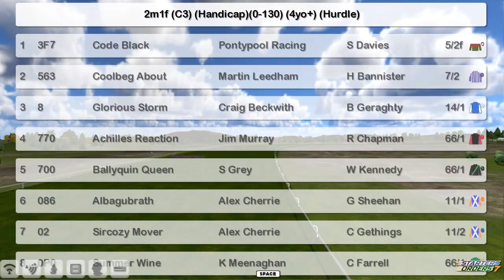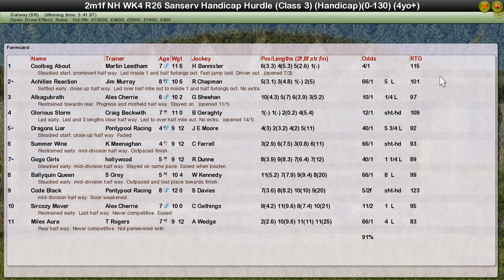NH WK4 R26 Sanserv Handicap Hurdle